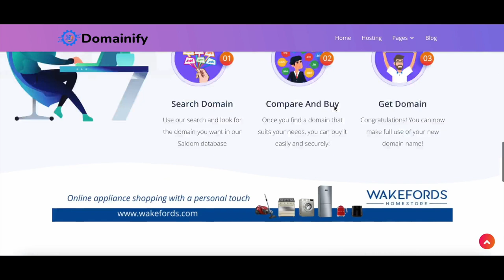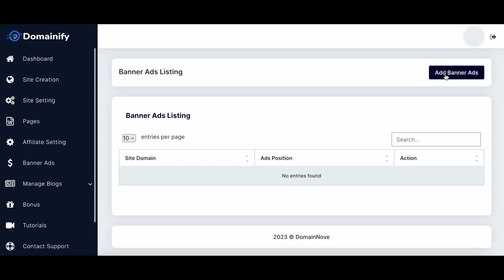Domainify Review-sell unlimited Domain And Hosting (Domainify App By Abhijit Saha)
Domainify Review-sell unlimited Domain And Hosting

Domainify is an AI-powered solution for launching your profitable domain and hosting business. Register and sell unlimited affordable domains and hosting plans without monthly fees, all for a one-time cost. Unleash the potential of unlimited commissions in the domain and hosting industry. Domainify, where AI meets affordability.

You may host an unlimited number of domains or websites with Domainify for a single, affordable fee that doesn't increase with each additional domain. Businesses may now easily and affordably manage several websites with a single hosting plan thanks to this.

Whether you own a major corporation or a small startup, Domainify offers the tools and flexibility you need to build a powerful online presence. Domainify is the best option for companies wishing to sell an infinite number of domain names and hosting due to its user-friendly platform and dependable hosting services.